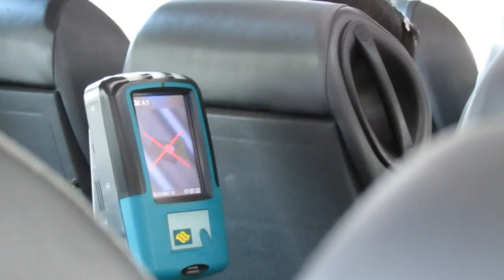[WDL TPT] Isuzu LT134P (SC Chivalrous): PA9495B | PPSS Feeder 307P (Singapore Buses)